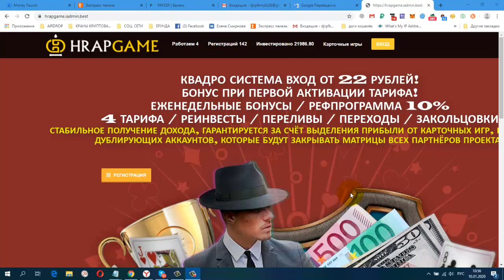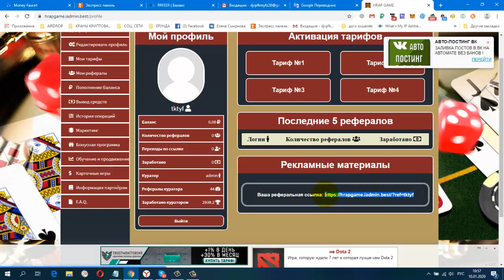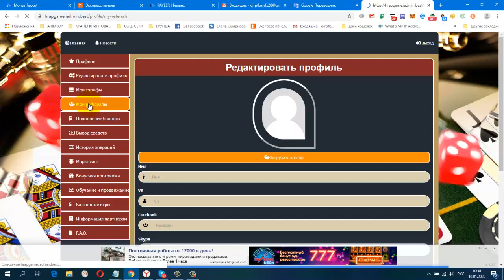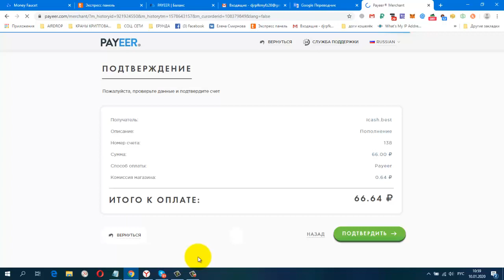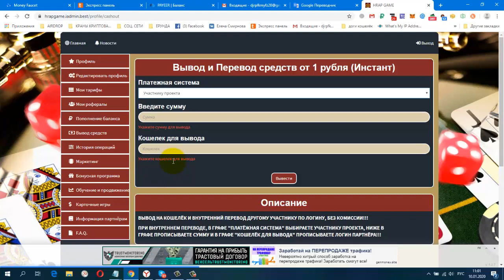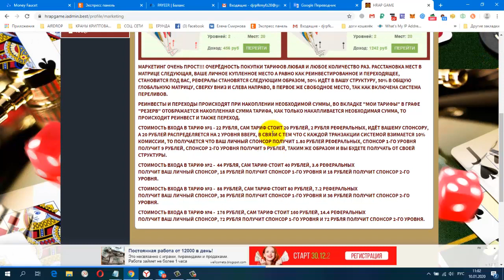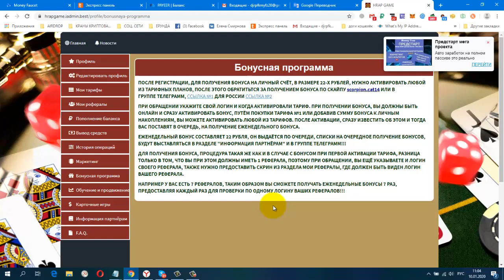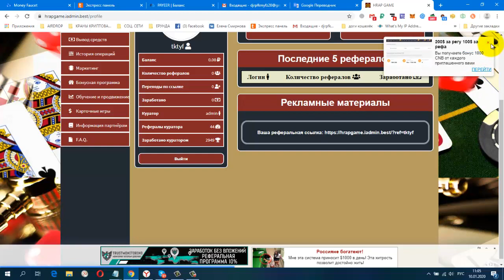НОВИНКА! ПРОЕКТ HRAP GAME, КВАДРО СИСТЕМА!!! ВХОД ОТ 22 РУБЛЕЙ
Регистрация
ПРОЕКТ "HRAP GAME" СТАРТ 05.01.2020
КВАДРО СИСТЕМА!!! ВХОД ОТ 22 РУБЛЕЙ (0.36$)!!!
БОНУС ПОСЛЕ ПЕРВОЙ АКТИВАЦИИ!!!
ЕЖЕНЕДЕЛЬНЫЙ БОНУС!!!
МУЛЬТИАККАУНТЫ РАЗРЕШЕНЫ!!!
РЕФПРОГРАММА 10% ОТ СТОИМОСТИ ТАРИФА!!!
4 ТАРИФА! РЕИНВЕСТЫ! ПЕРЕХОДЫ! ПЕРЕЛИВЫ! ЗАКОЛЬЦОВКИ!
ДВУХУРОВНЕВЫЕ ПЛОЩАДКИ! ГАРАНТИЯ ПОЛУЧЕНИЯ ПРИБЫЛИ!
Жду Вас
гугл группа